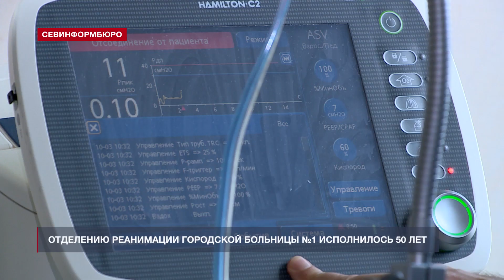Отделению реанимации городской больницы №1 исполнилось 50 лет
Здесь спасают жизни. Отделение анестезиологии-реанимации Городской больницы №1 имени Николая Ивановича Пирогова празднует пятидесятилетие. Каждый месяц в это отделение попадают более 100 человек, а врачи и медперсонал круглосуточно борются за их здоровье и жизнь.